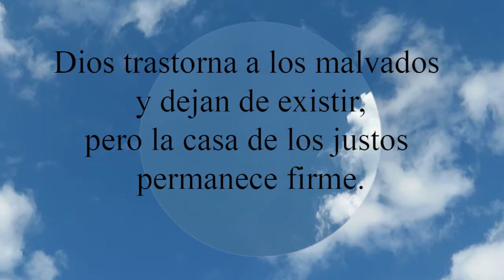Proverbios 12:7 Dios trastorna a los malvados y dejan de existir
Dios trastorna a los malvados y dejan de existir,
  pero la casa de los justos permanece firme.